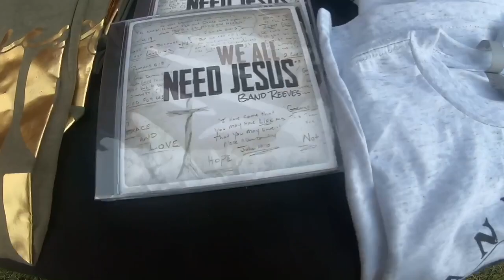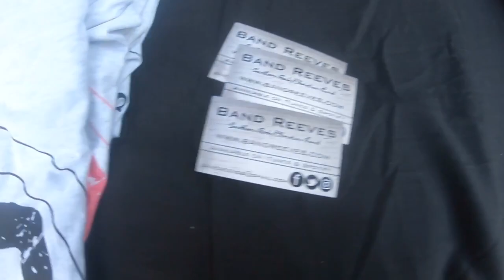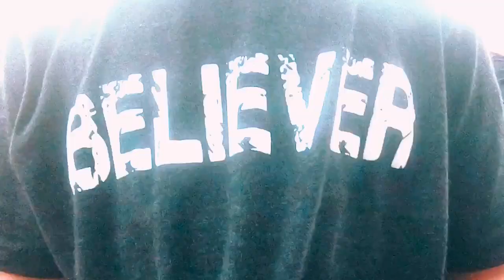Higher Than the Heavens-Band Reeves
Band Reeves and Cedar Creek Baptist Church of Palestine, Tx hosted a back to school party in the park!  Food and fun were provided along with free giveaways to the community such as school supplies, and me  and women’s gifts.